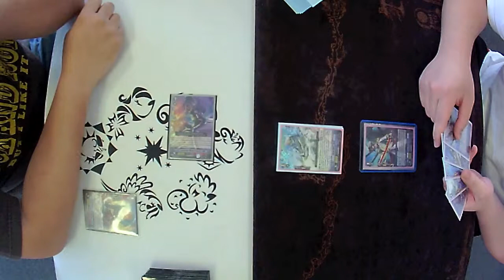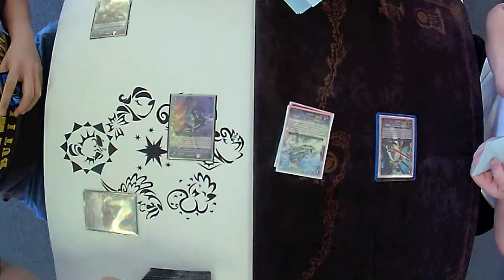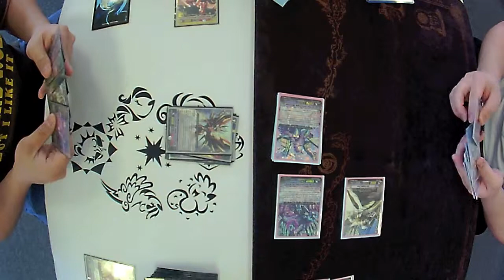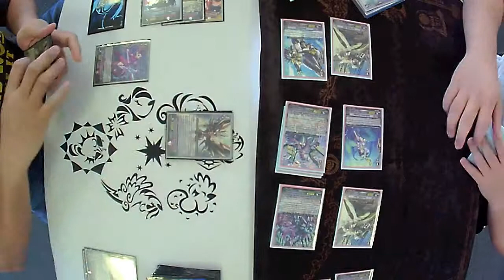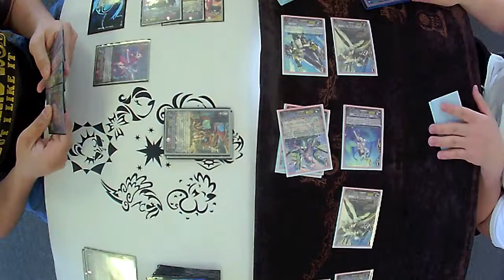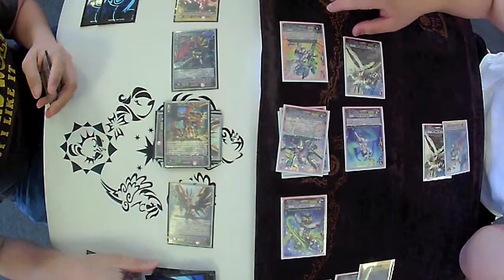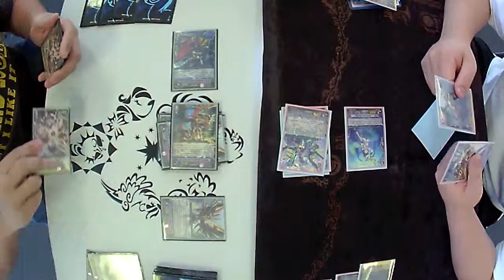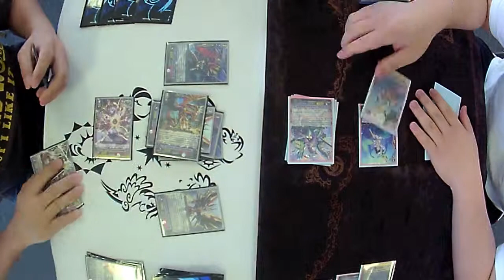Vowing/Gauntlet/Descendant vs Glory Maelstrom Game 1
Fire versus water! Aaaand, action!